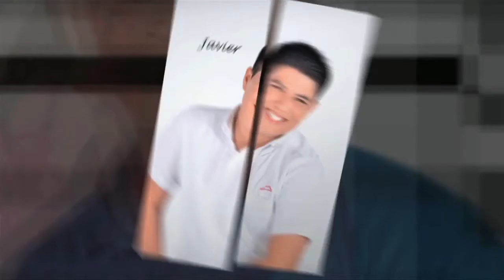Sonrisas 2013 Grupo Comidas Honduras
Concurso Sonrisas 2013 Grupo Comidas Honduras